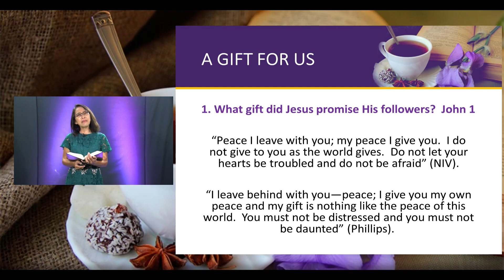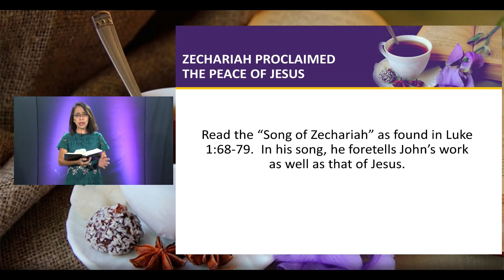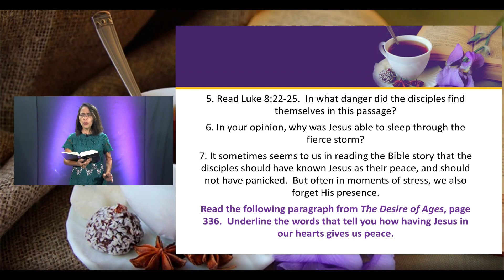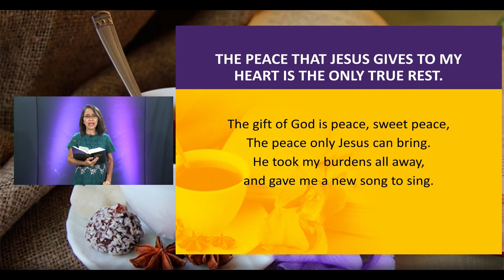Jesus Is My Peace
with Dr. Sarah Pavillar
Negros Occidental Conference Nightly Topics